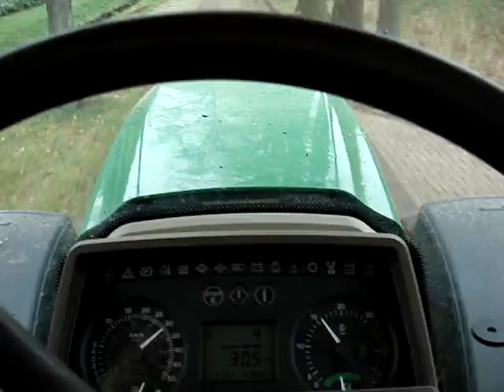John Deere 6520 met 16 ton bieten op smalle weg in Holtheme